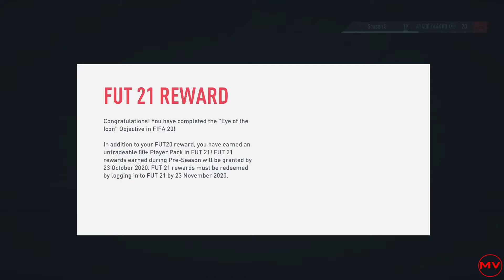EYE OF THE ICON OBJECTIVE COMPLETED (PC+PS4 RTG) - INSANE BRAZILIAN PACKED - FIFA 20 ULTIMATE TEAM